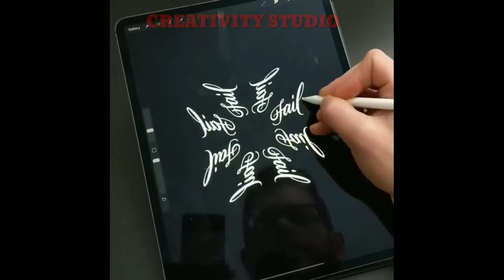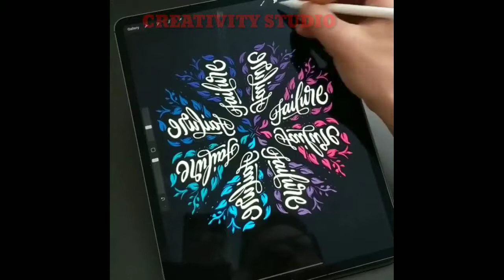5 Minute of Fully Mind Satisfaction||oddly satisfying videos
We are presenting to you some oddly satisfying videos which will help you to calm your mind and will give a fresh mood .

The videos are not ours . The videos are made by some awsome artists . Their works are priceless and we respect them so much .

Their instagram profile links are given below . Must follow them 😊

1- oddlysatisfyingrelaxation

2- mr_giggles420

3- simone.vezzani

4- josielewisart

5- ksenia.penkina

6- thundercastlestudio

7- polina.bright

8- ianbarnard

Once I have received your message and determined you are the proper owner of this content I will have it removed! * Want to submit your videos? Send us your video links via email and we'll put them in our compilations!